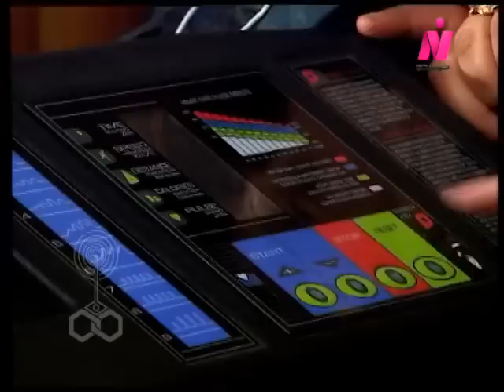موعد مع الشهرة ׀ لوسي – ماجد المصري – السيد راضي ׀ الحلقة 07 من 15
المسلسل التليفزيوني: موعد مع الشهرة
"حول لغز تورط مجموعة من الفنانين الموهوبين.. في إحدى جرائم القتل.. وذلك في رحلة لبحثهم عن الشهرة.. و محاولتهم إثبات جدارتهم وتقديم مواهبهم.. من خلال استعراض راقي.. فيتحول بحثهم عن هذه الشهرة إلى.. البحث عن براءتهم.. كل ذلك في إطار كوميدي ...تُرى هل ستظهر الحقيقة؟!! ويُحل هذا اللغز".
قصة وسيناريو: السيد راضي
حوار: هشام الصواف
تأليف الأغاني: سمير الطائر
الألحان: عصام كاريكا
ألحان المقدمة والنهاية: حسن إش إش
إعداد موسيقي ومكساج: إبراهيم حُزين
استعراضات: عادل عبده - سامي نوار.
إخراج: مسعد فودة
بطولة:
ضيفة الحلقات:
نوال أبو الفتوح.
بالاشتراك مع:
إيهاب فهمي - أحمد حبشي - طارق ريحان - أحمد رفعت - إنجي شرف - أميرة نايف - رشا فؤاد - شيرين السواح - حسام فودة - عزة سعيد - لبنى عبد العزيز - عبير محمود - أمل الدسوقي - صافيناز فتحي.
الأطفال:
أحمد المصري - ماهيتاب المصري - محمود مهدي.
إنتاج: صوت القاهرة للصوتيات والمرئيات
منفذوا الإنتاج: سعد أبو النصر - صلاح عمران - عمرو السويدي - أحمد حسن.
توزيع: قطاع الشئون المالية والاقتصادية